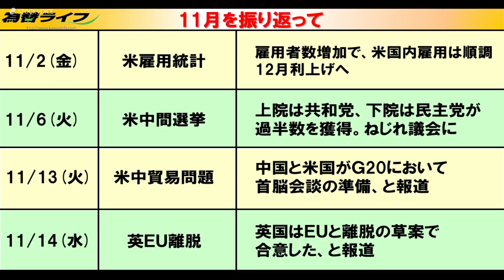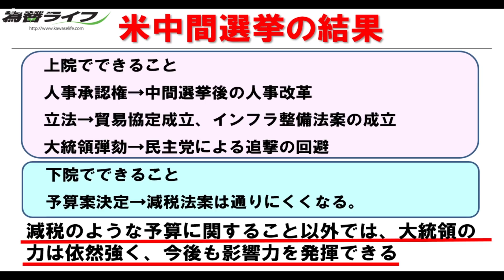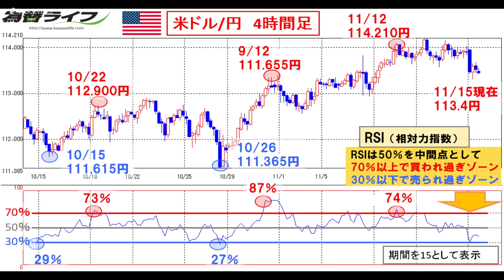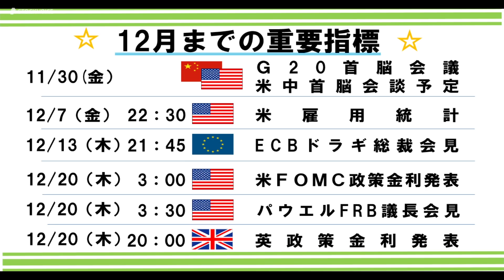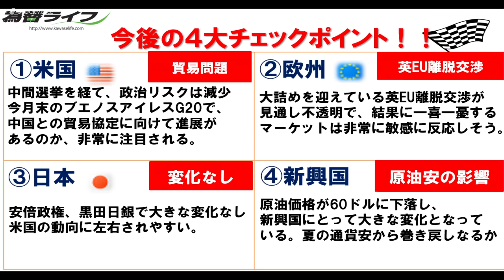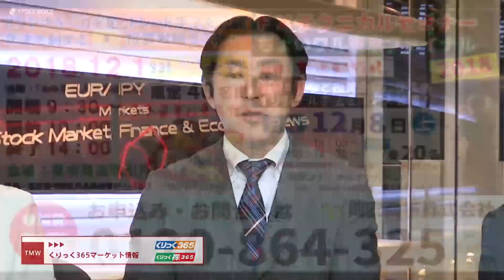くりっく３６５マーケット情報 11月16日 岡安商事 吉田浩一さん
本日の出演/岡安商事 吉田浩一さん